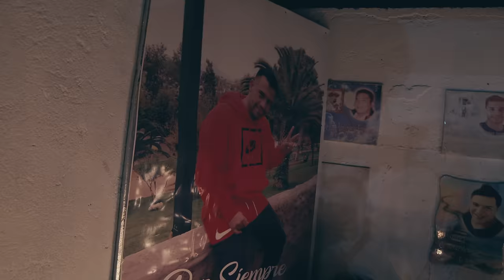CORONE REMIX- FABIAN RIVEROS FT ANDRESITO OTRO CORTE X CHOCOLATE BLANCO X ELBAI X MALITO MALOZO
Artistas: Fabian Riveros, Andresito Otro Corte, Chocolate Blanco, Elbai, Malito Malozo, Fabian Guliano,
Disponible en todas las plataformas digitales
Producción Musical: cokeelcreativo, brankoeloh